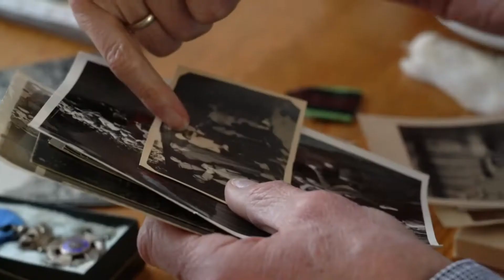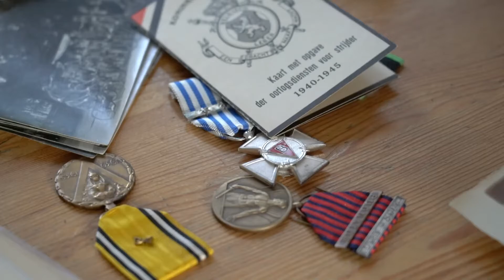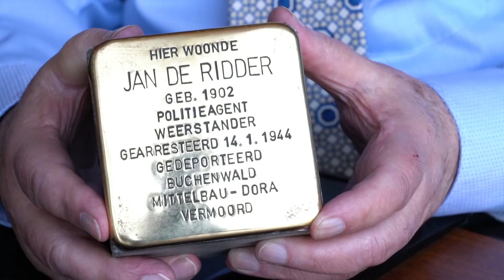Docu. Een struikelsteen voor politieagent & verzetsheld Jan De Ridder!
Familie Kenis pleit op dat de Stad eindelijk toelating zou geven om een struikelsteen te kunnen plaatsen voor hun grootoom Jan De Ridder.